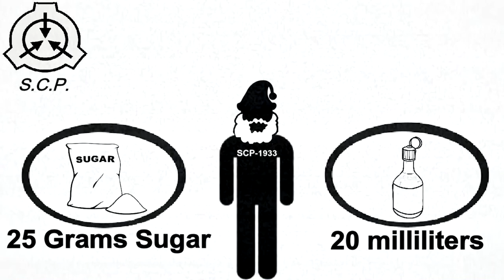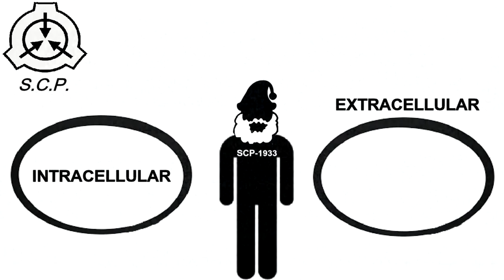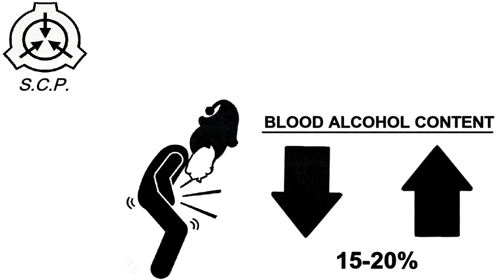SCP-1933 [BAILEYS SANTA] - SCP Files - (Dr. Cool/ Class SAFE) REBOOT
Item #: SCP-1933
Object Class: SAFE

Pictures & videos are from Google and Public Domain Sites.

Also check me out on these other links!